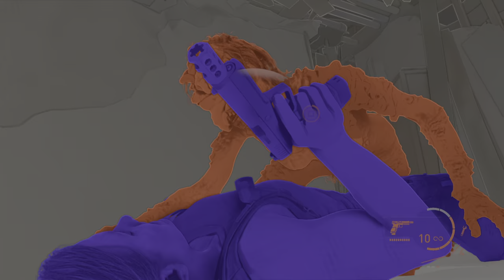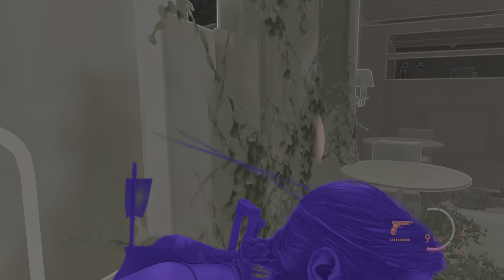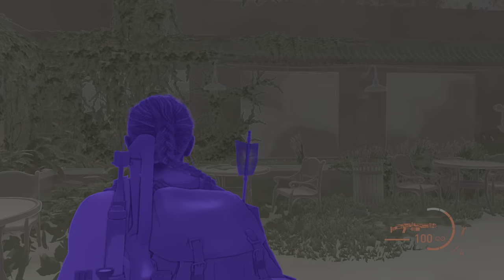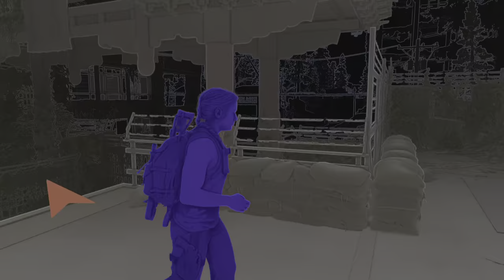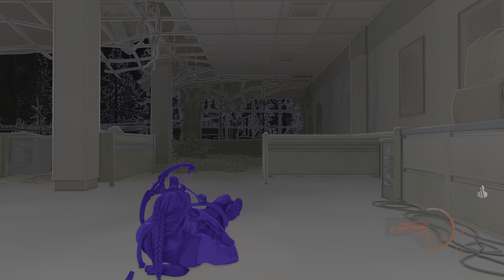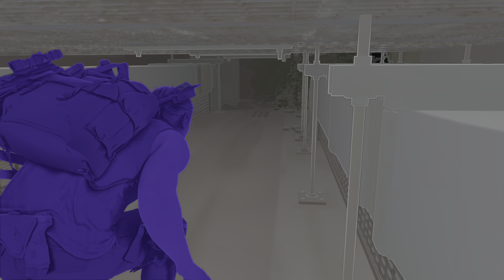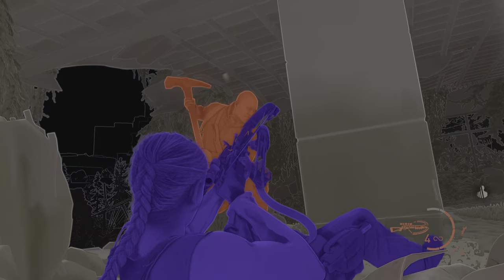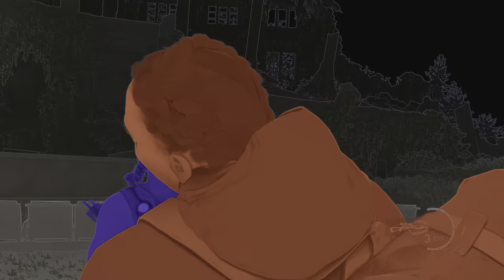blind gamer plays The Last of Us™ Part II walkthrough pt29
the blind humor
the last of us part 2
walk-through part 29
support accessible gaming
support foundation fighting blindness
come on,
i mean come on, do it
hit it just hit it